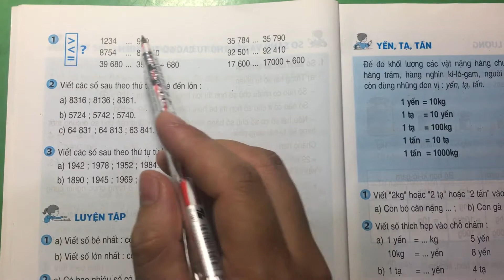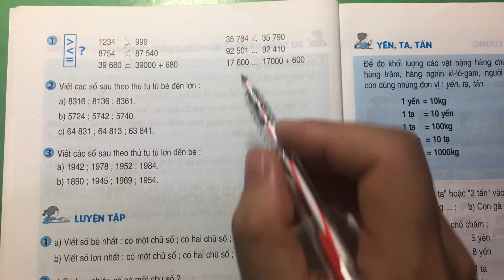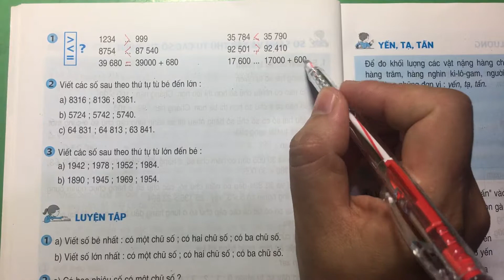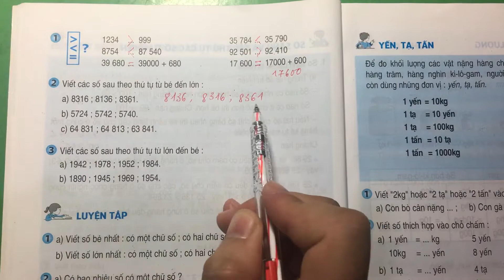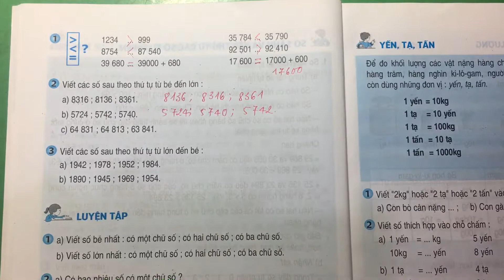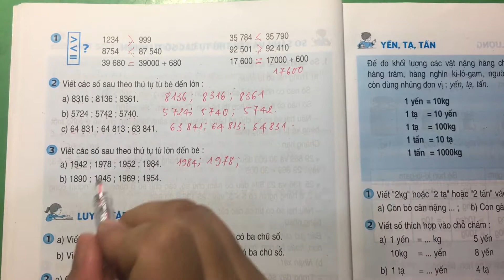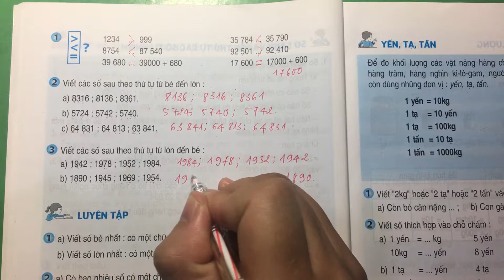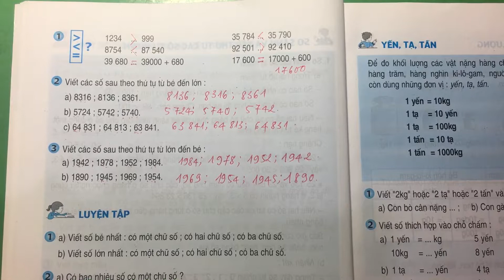Toán 4 - trang 21, 22 SO SÁNH VÀ XẾP THỨ TỰ CÁC SỐ TỰ NHIÊN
Video hướng dẫn giải chi tiết các bài tập trong sách giáo khoa toán lớp 4, trang 22, phần bài tập của bài SO SÁNH VÀ XẾP THỨ TỰ CÁC SỐ TỰ NHIÊN. Học sinh có thể dùng học online miễn phí hoặc dùng để kiểm tra lại kết quả bài làm của mình. Phụ huynh có thể tham khảo để dạy lại cho con em. Cảm ơn vì đã theo dõi và ủng hộ